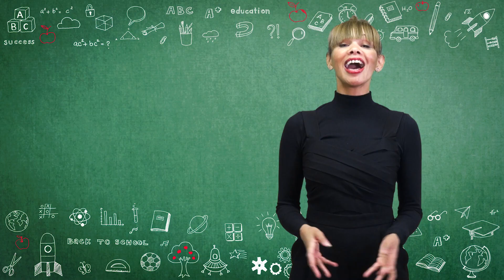Natalie Presenter Show Reel